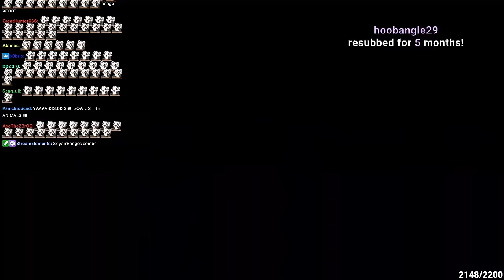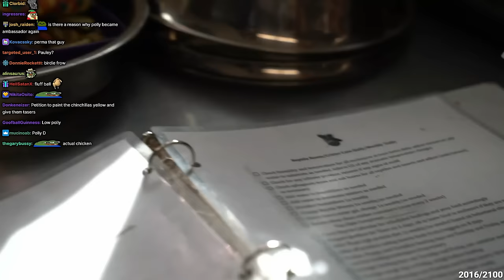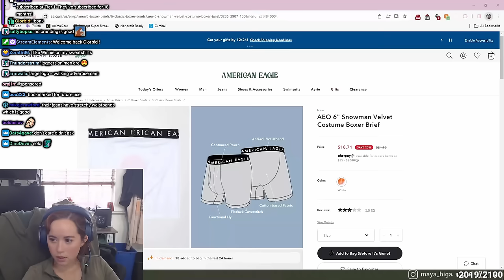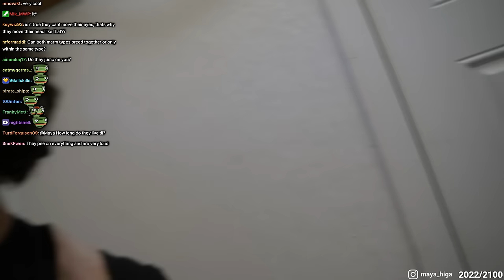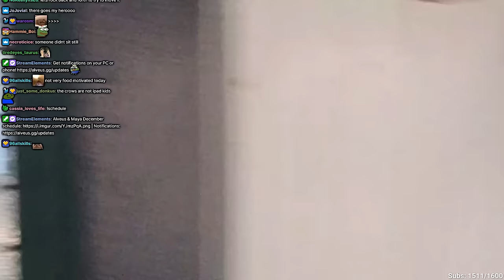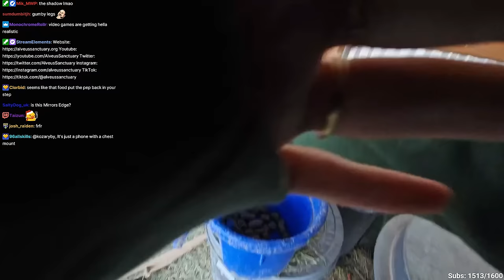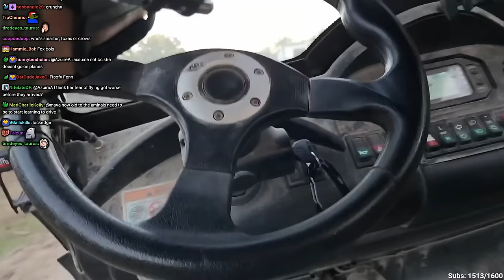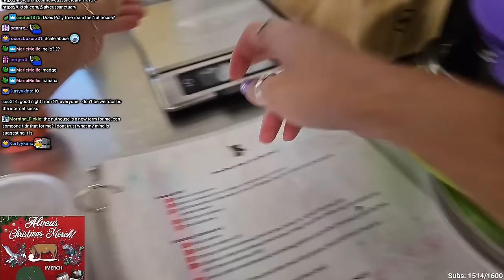Playing With Poop At Alveus - 12/8/23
VOD from December 8th 2023

Maya Higa and Flip hang out with the animals at Alveus. Today Maya is the only animal care staff at Alveus and therefore has to do it all like an old school keeping stream. We muck the pasture, clean the enclosures, feed everybody and distributing enrichment and more!

Go follow Alveus or you're fake